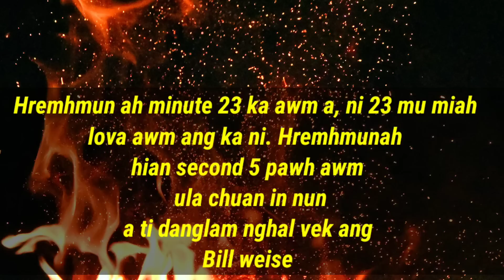(12)Hremhmun testimony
Bible chang tarlan te:-